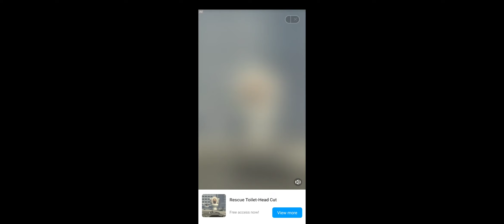Melon Playground Jail